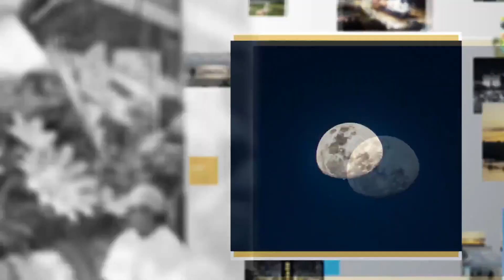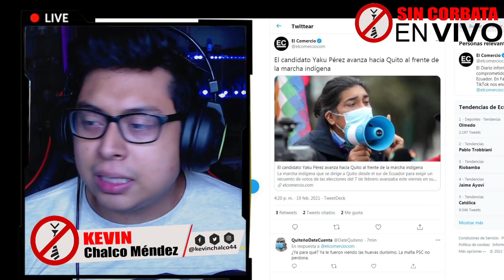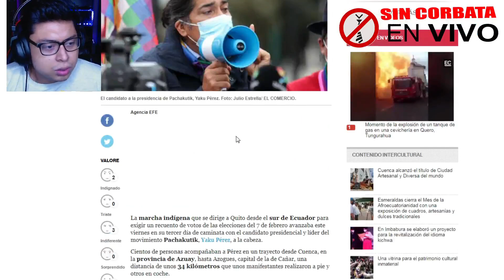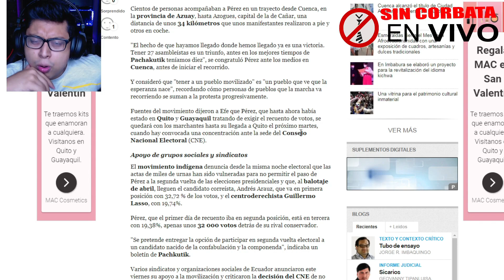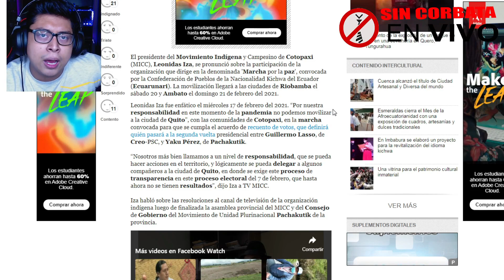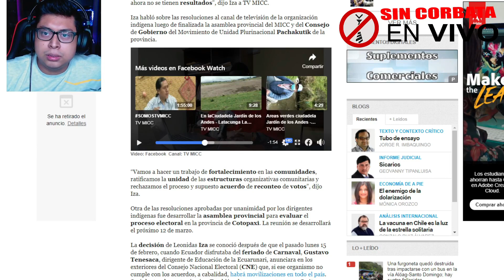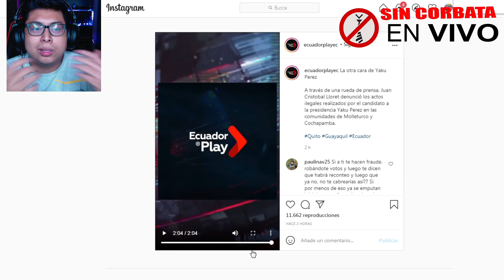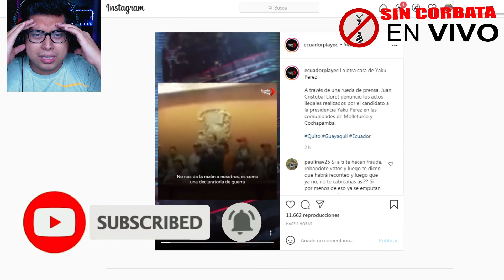YAKU PERDlO LA CABEZA "ESTO ES UNA DECLARATORIA DE GU3RRA" - SIN CORBATA